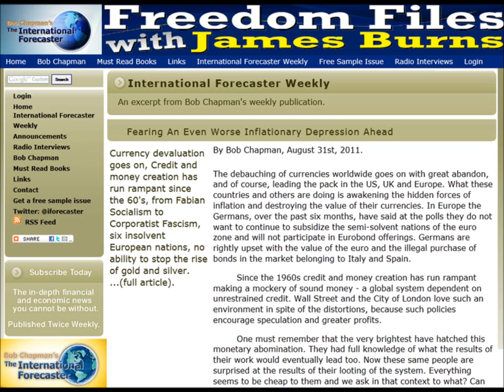FFw/JB Podcast (9/1/2011): Bob Chapman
Bob Chapman, The International Forecaster, talks about the fall of Libya, future conflicts in the Middle East, Economic Situations in the US, EU and the NWO Illuminati Zionist Agenda in this Freedom Files Podcast.